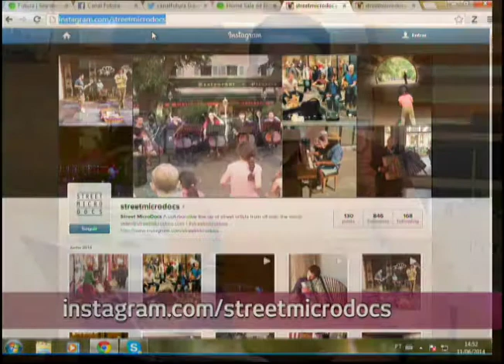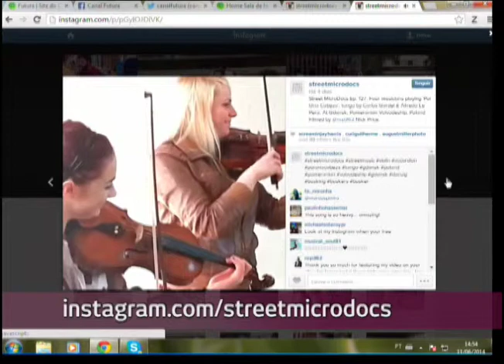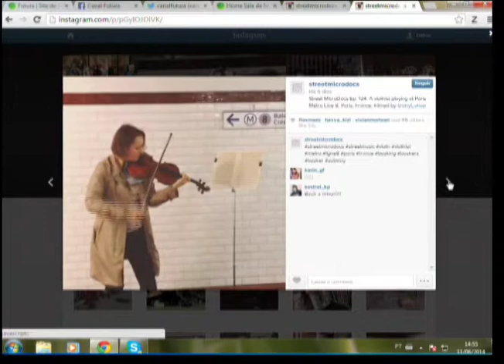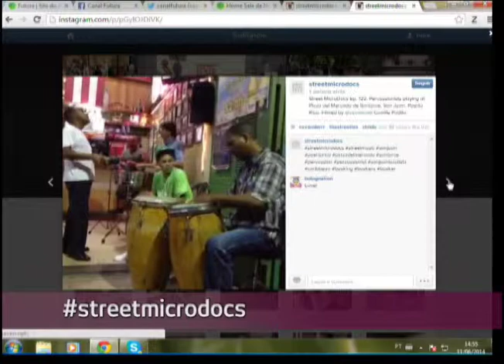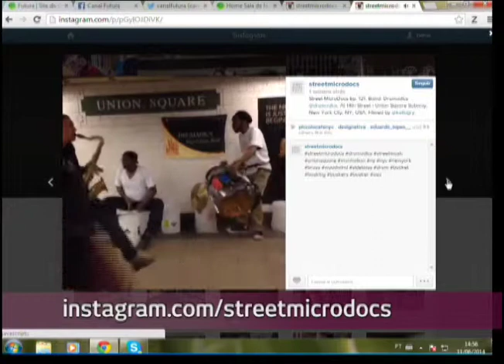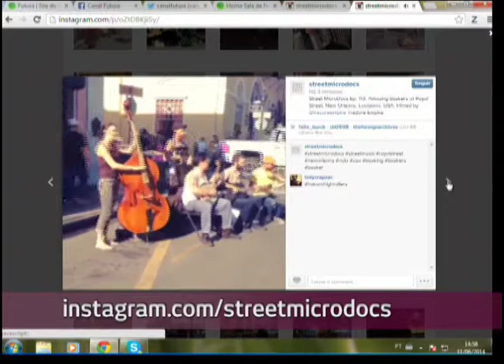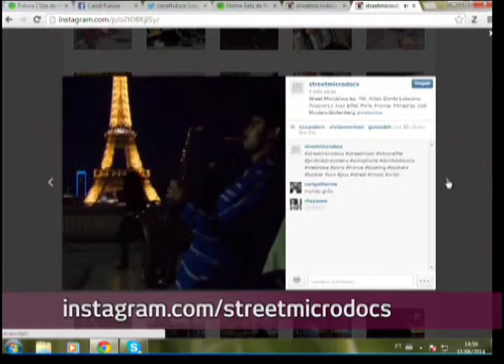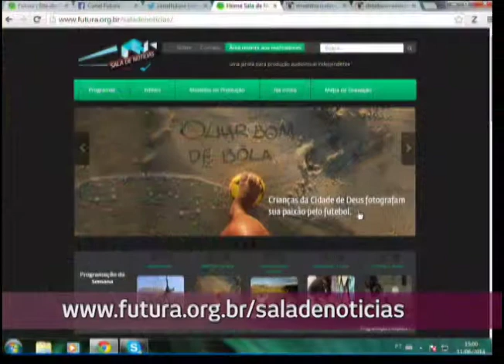Manifestações artísticas no Instagram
Pela internet: Daniel Bacchieri, fundador e curador do projeto Street MicroDocs, fala com o Conexão Futura sobre as principais ações e o objetivo da iniciativa colaborativa, Street MicroDocs ("pequenos documentários das ruas", em português), de criar um catálogo de artistas e performances de rua do mundo todo, na rede social Instagram. Apresentação: Cristiano Reckziegel.